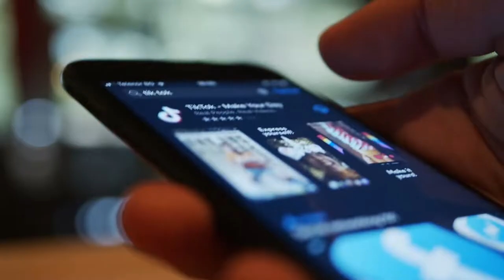Join the Movement (NAACP)!!! Become a member TODAY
President Ja'Von L. Fields, Vice-President Collin Louis, and Secretary Ayanna Smith share their experience with the NAACP Grand Rapids Branch Youth Council. They highlight the importance of the NAACP and the impact the organization has on the Black and Brown community. Furthermore, they detail how they have gained leadership training, professional and personal development, and exposure to career opportunities while acquiring the skills necessary to perform in all workspaces.

The vision of the National Association for the Advancement of Colored People Youth and College Division is to ensure a society in which all individuals have equal rights without discrimination based on race by developing a new generation of Civil Rights and Community Leaders.